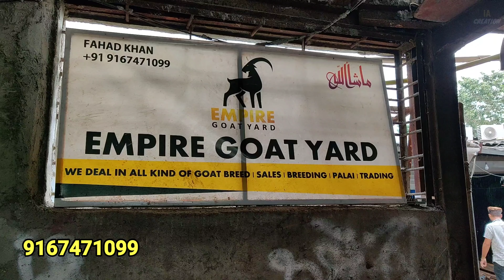Empire Goat Yard Me Reasonable Palai For Andul And Khassi Bakre | Kurla Me Palai